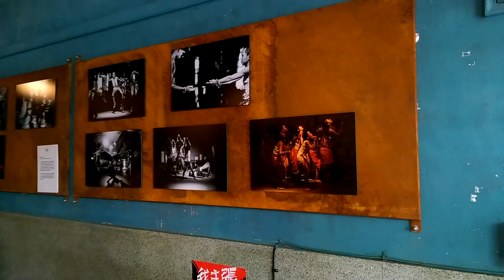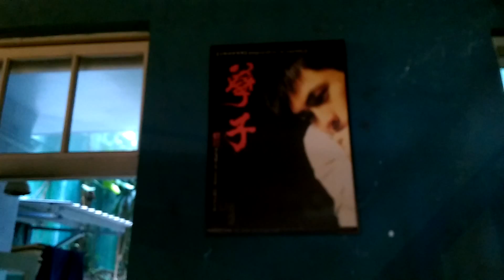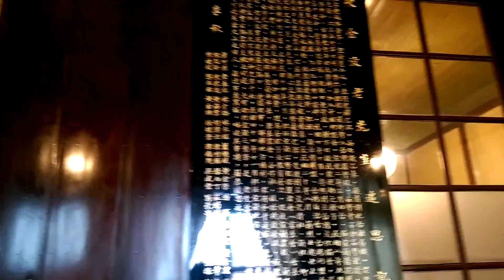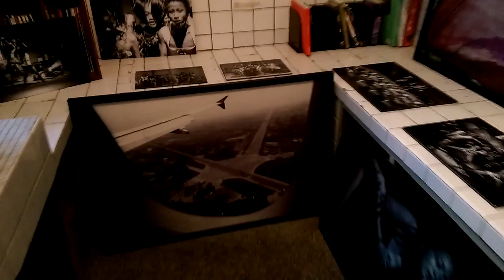2016宜蘭 合盛太平Cafe Story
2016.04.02(六)宜蘭 合盛太平Cafe Story
無法電話預約，只能現場候位。